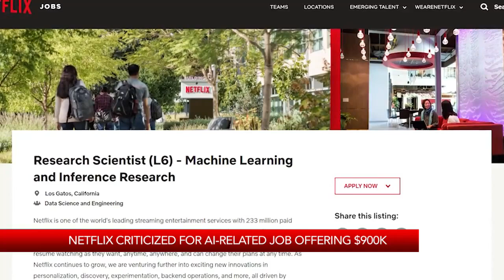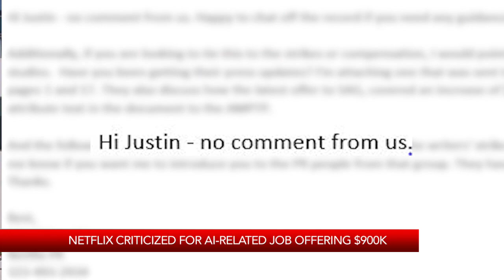Netflix criticized for AI-related job offering up to $900K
KRON4's Justin Campbell reports.